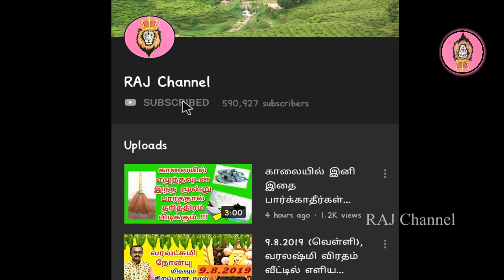29.6.2020 நாள் போதும், இந்த 3 பேர் நினைத்தது அப்படியே நடக்கும்! Ninaithathu Nadakkum navami Thiti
IT'S new .